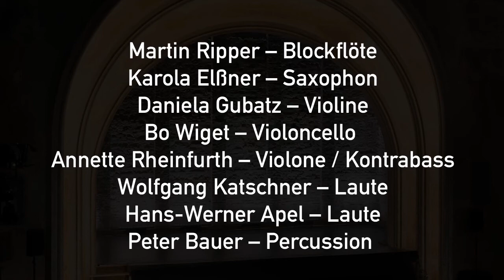:lounge gestreamt IN A LANDSCAPE | 21.04.2020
IN A LANDSCAPE

Mit einem wöchentlichen Livestream aus dem Theater im Delphi setzt die lautten compagney BERLIN ihre :lounge Konzertreihe in digitaler Form fort!

Die ratternden Patterns der Minimal Art begegnen den wallenden Frühlingsgefühlen der Musiker im Quarantänemodus.
Mit Musik von Peter A.Bauer, John Cage, Philip Glass, Meredith Monk, Steve Reich u.a.

Besetzung:
Martin Ripper – Blockflöte
Karola Elßner – Saxophon
Daniela Gubatz – Violine
Bo Wiget – Violoncello
Annette Rheinfurth – Violone / Kontrabass
Wolfgang Katschner – Laute
Hans-Werner Apel – Laute
Peter Bauer – Percussion
Martin Offik – Tontechnik